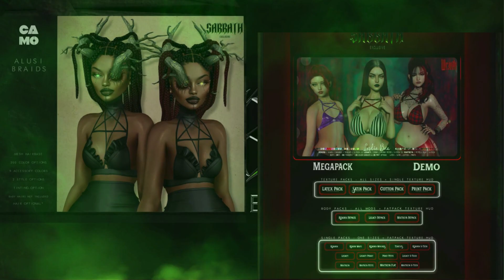🟩 SABBATH Event | Second Life event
Start Date: November 21, 2023 – End Date: December 11, 2023
Sabbath is an event with a dark aesthetic. It encompasses everything that is dark, peculiar and mysterious. They will be able to appreciate all the avant-garde around itself which you can apply to your wardrobe, to the way you have decorated your house, to the content you publish on social media, to your entire SLlife without any rules and proclaiming freedom of expression. You will find a wide variety of categories such as: clothing for both men and women, makeup, shoes, furniture, accessories, hair, nature, and much more.